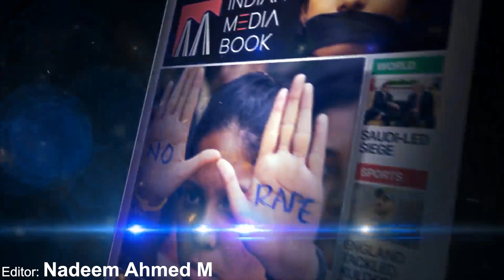CM Arvind Kejriwal's 5T plan for Delhi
We have prepared a 5 point plan to make sure Delhi is ready